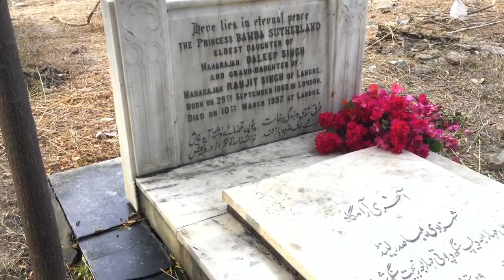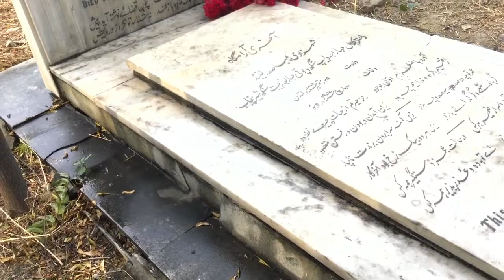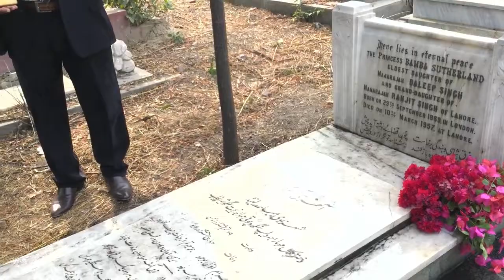Grave of Princess Bamba ! Grand daughter of Maharaja Ranjit Singh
Princess Bamba Sutherland (29 September 1869–10 March 1957) was the last surviving member of the family that had ruled the Sikh Empire in the Punjab.